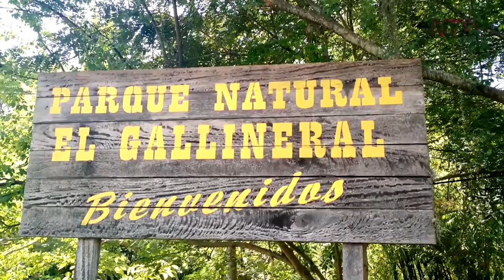Parque Gallineral: reserva natural urbana en Colombia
Única reserva natural dentro de una zona urbana en Colombia con mil 867 árboles de más de 300 años en cuatro hectáreas de parque